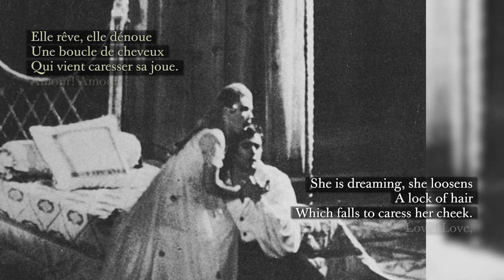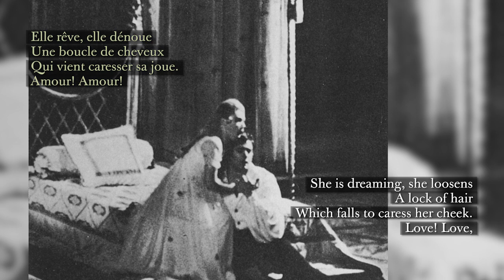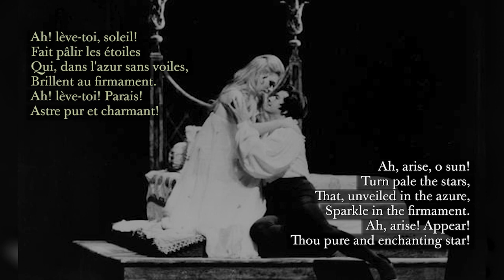Franco Corelli - The Unknown Recordings "Ah! lève toi, soleil!" (Gounod: Roméo et Juliette) +lyrics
To my friend Éva ❤️

Franco Corelli sings Romeo's Act II aria "L'amour, l'amour!...Ah! lève toi, soleil!" (Gounod: Roméo et Juliette)
French and English lyrics on screen

Recorded in London, 1967
New Philharmonia Orchestra conducted by Franco Ferraris
Published on the CD "The Unknown Recordings" 2003 EMI

Charles Gounod: Roméo et Juliette (based on Romeo and Juliet by Shakespeare)
Premiere: 27 April 1867 Théâtre Lyrique, Paris
Libretto by Jules Barbier, Michel Carré
English translation by Joseph Allen, 1969

My uploads serve non-profit, educational purposes only. If you're the rights owner and you wish your content to be removed from my channel, please before reporting, let me know and I take it down.

Find the Franco Corelli Info Center group on Facebook, where we share original articles, interviews, useful and informative documents, links, resources about Franco Corelli's life, art, career, discography, technique, etc.

L’amour, l’amour !
Oui, son ardeur a troublé tout mon être !
(La fenêtre de Juliette s’éclaire.)
Mais quelle soudaine clarté
Resplendit à cette fenêtre ?
C’est là que dans la nuit rayonne sa beauté !
Ah ! lève-toi, soleil ! fais pâlir les étoiles
Qui, dans l’azur sans voiles,
Brillent au firmament,
Ah ! lève-toi ! parais ! parais !
Astre pur et charmant !
Elle rêve ! elle dénoue
Une boucle de cheveux
Qui vient caresser sa joue.
Amour ! Amour ! porte-lui mes vœux !
Elle parle ! Qu’elle est belle !
Ah ! Je n’ai rien entendu !
Mais ses yeux parlent pour elle,
Et mon cœur a répondu !
Ah ! lève-toi, soleil ! fais pâlir les étoiles, etc.
... Viens ! parais !

Love! Love!
Ay, its intensity has disturbed my very being!
(A light comes on in Juliet’s window.)
But what sudden light
through yonder window breaks?
’Tis there that by night her beauty shines!
Ah, arise, o sun! Turn pale the stars
that, unveiled in the azure,
do sparkle in the firmament.
Ah, arise! Ah, arise! Appear! Appear,
thou pure and enchanting star!
She is dreaming, she loosens
a lock of hair
which falls to caress her cheek.
Love! Love, carry my vows to her!
She speaks! How beautiful she is!
Ah, I heard nothing.
But her eyes speak for her
and my heart has answered!
Ah, arise, o sun! turn pale the stars, etc.
...come thou, appear!